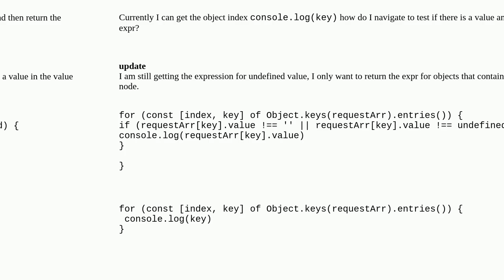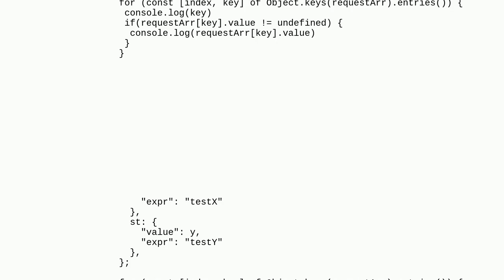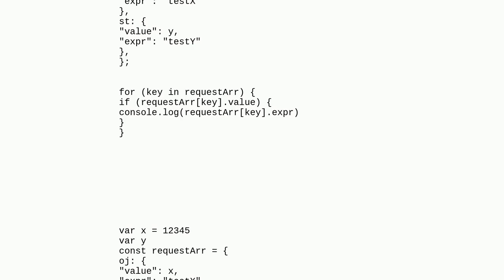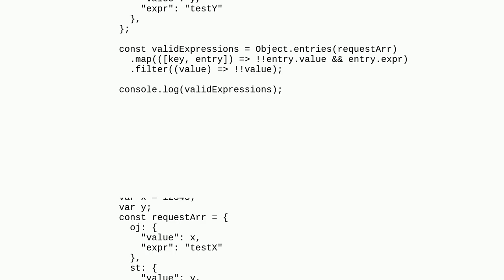Iterate object with custom index keys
A special thanks goes out to the community

  arrays loops object javascript